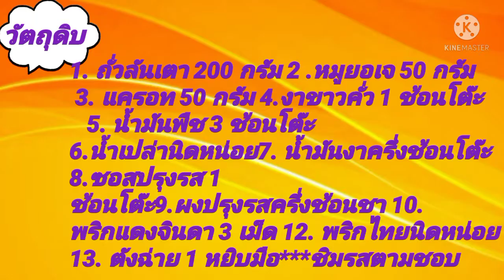ถั่วลันเตาผัดน้ำมันงา/ 406.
วัตถุดิบ 1. ถั่วลันเตา 200 กรัม        2. หมูยอเจ 50 กรัม 3. แครอท 50 กรัม 4.งาขาวคั่ว 1 ช้อนโต๊ะ 5.น้ำมันพืช 3 ช้อนโต๊ะ 6. น้ำมันงาครึ่งช้อนโต๊ะ 7. ตังฉ่าย 1 หยิบมือ 8.น้ำเปล่านิดหน่อย 9.ซอสปรุงรส 1 ช้อนโต๊ะ 10. ผงปรุงรสครึ่งช้อนชา 11. พริกแดงจินดา 3 เม็ด 12. พริกไทย นิดหน่อย ***ชิมรสตามชอบ